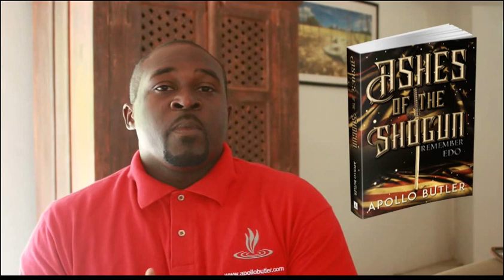Ashes of The Shogun: 2016 Promo Release-Interview One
A sneak peek at the history behind the novel.